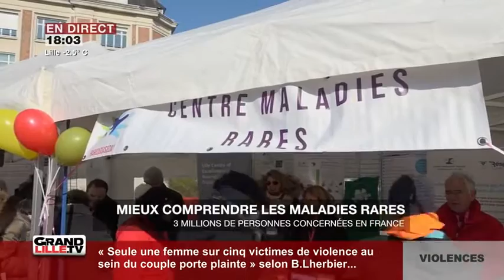Mieux comprendre les maladies rares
A l'occasion de la journée internationale des maladies rares. Pour l'occasion les associations organisent des manifestations pour parler de ces maladies qui touchent environ 3 millions de personnes en France.